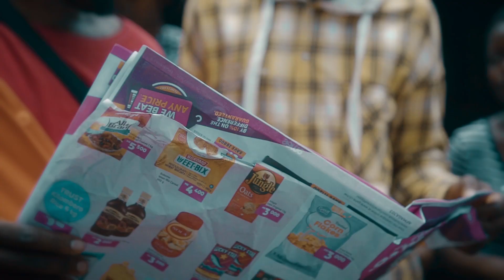Kita_-_Falanga_(Official_video)